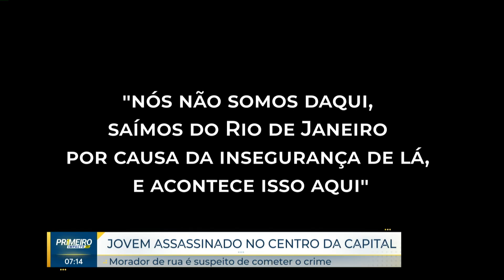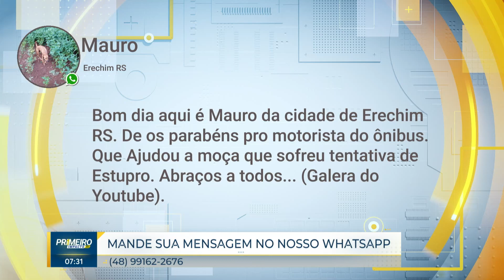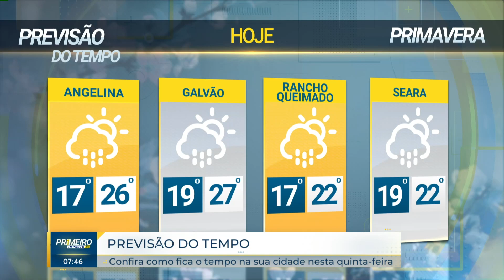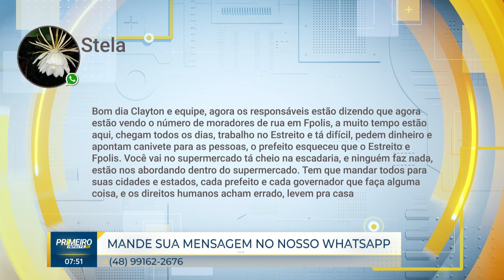Confira a edição completa do Primeiro Impacto SC | 09/11/2023